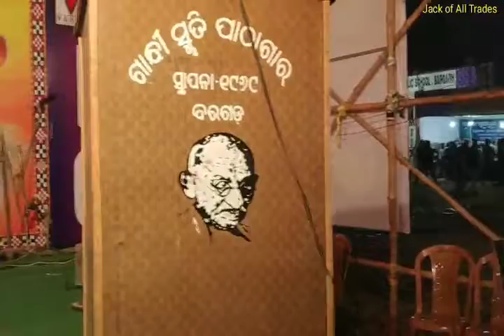Aahar and Bihar in Ayurveda for a Healthy Life